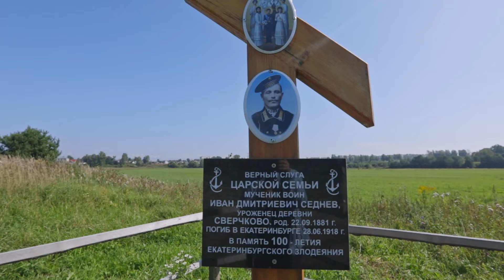Верные, трейлер, реж. Н. Гугуева, 2024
Когда в марте 1917 года царь Николай II отрёкся от престола, за ним в изгнание добровольно отправились 43 человека. За свой выбор – разделить  трагическую участь царской семьи – многие из них заплатили жизнью.
О судьбе верных подданных Николая II рассказывают их потомки, а также потомки охранников Ипатьевского дома, где произошло зверское убийство царской семьи со слугами.

СМОТРИТЕ В КИНОТЕАТРАХ С 31 ОКТЯБРЯ 2024